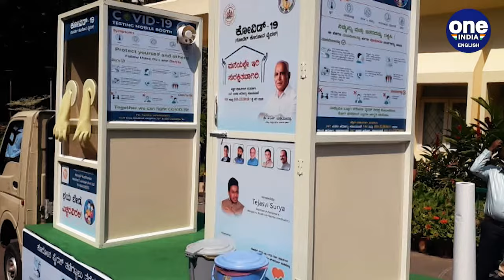Lok Sabha Elections: Know about Tejasvi Surya, BJP's rising star | Youngest BJP MP | Oneindia News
Bangalore South is one of the 28 Lok Sabha constituencies in Karnataka. Currently the seat is held by Tejasvi Surya of Bharatiya Janata Party. Let’s get to know about the young gun of BJP.